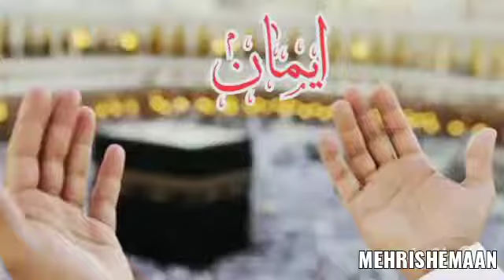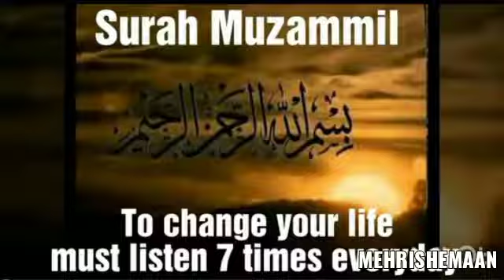Surah Al-Muzzamil||Beautiful Heart Melting Quran Recitation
Surah Al-Muzzamil

Beautiful Heart Melting Quran Recitation

Reciter  :  Abdul Aziz Al-Asiri

73, Al-Muzzamil